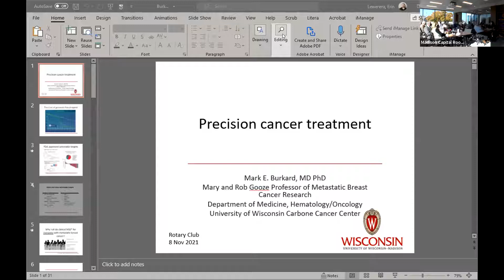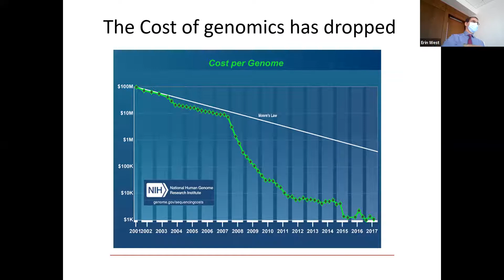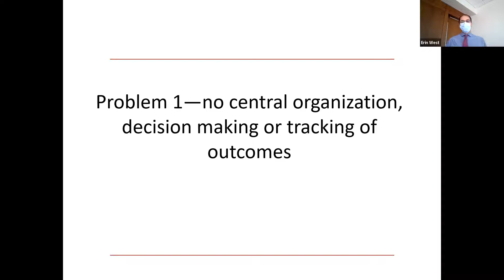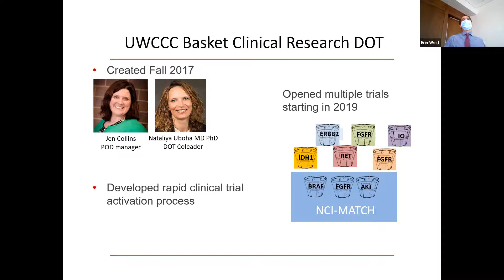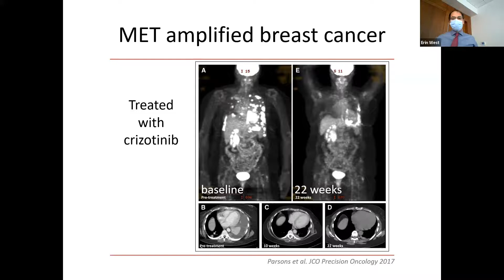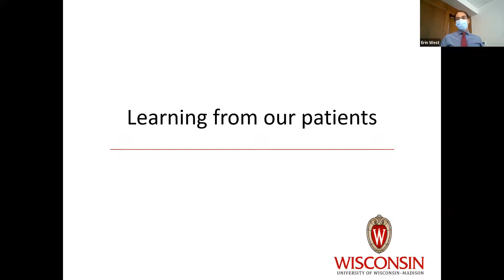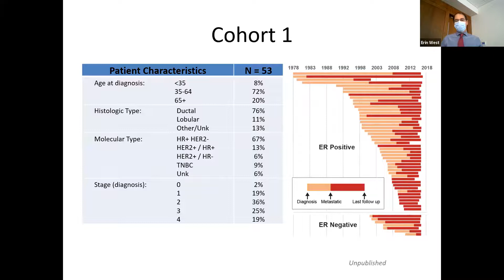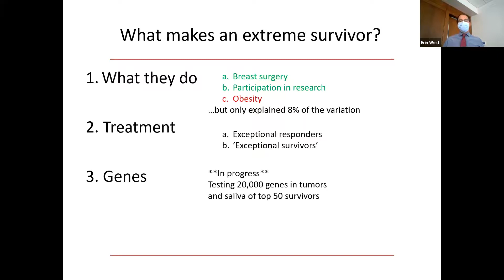Madison South Rotary 11/8/2021 Genetic Targeting for Cancer